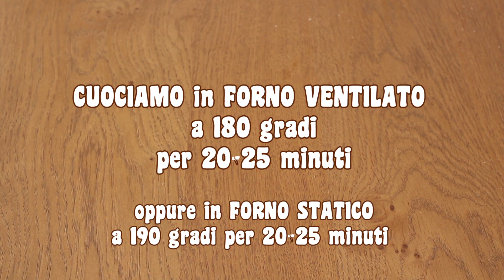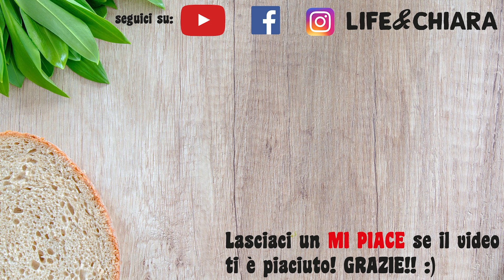BURGER DI CECI E PATATE Senza Uova - Ricetta Facile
Burger di Ceci e Patate! Ultima ricetta della settimana dei legumi! Sono facilissimi e pronti in un attimo, piaceranno a tutti! Con pochissimi ingredienti e senza uova! ❤️

VENERDÌ- BURGER DI PATATE E CECI►

RICETTA DEL VENERDÌ- BURGER DI CEI E PATATE
INGREDIENTI:
2 patate medie lesse
250 g di ceci cotti
sale a piacere
olio quanto basta
rosmarino a piacere (anche altre spezie)
3-4 cucchiai di pangrattato + per panare

SCOPRI LA RICETTA►

⬇︎GUARDA QUI LE ULTIME RICETTE⬇︎